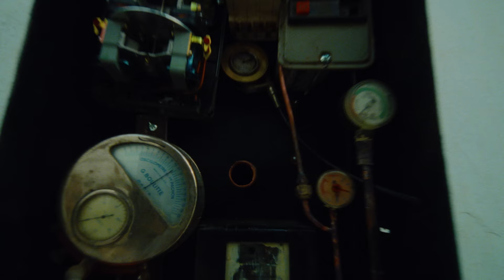NEIMA EZZA X SDM x ASHAFAR X CYRIL KAMER X LIZ - THE EXCHANGE | SNIPES SOUNDBOOTH CYPHER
The Exchange is back! 5 of Europe’s top artists connecting on a beat from Soundbooth producer Keys G and UANAY. Which country has your favorite verse?

Soon it will be your chance to go crazy over this beat and have a chance to win 10.000 € for your music career! Follow our IG to see how!

Artists performing in the SNIPES Soundbooth Cypher "The Exchange" are entitled to their own expressions and artistic freedom. Their lyrics, gestures or references are unfiltered and uncensored. They should not be associated with SNIPES. Some viewers may find this content offensive.